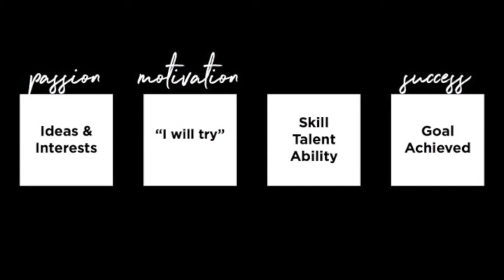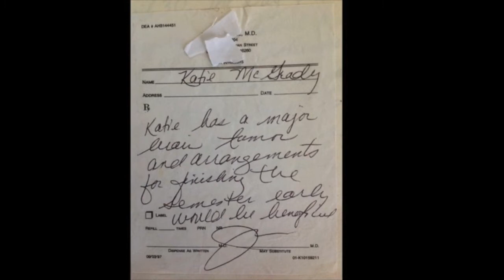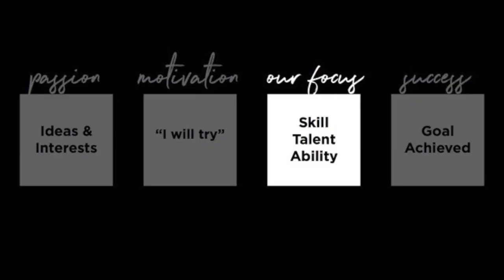Teacher Talk: Grit: Passion and Perseverance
When Katie Weed was 18, doctors discovered a lemon-sized tumor in her brain that would change the course of her life.  Inspired by Angela Duckworth’s book Grit: The Power of Passion and Perseverance, Katie explains the power of saying “Yes, I will try,” and encourages educators to nurture passion and perseverance in their students.  Katie is a Talent Development teacher at Park Road Montessori in Charlotte, NC.

Teacher Talks is a program of the Charlotte-Mecklenburg Schools Foundation.